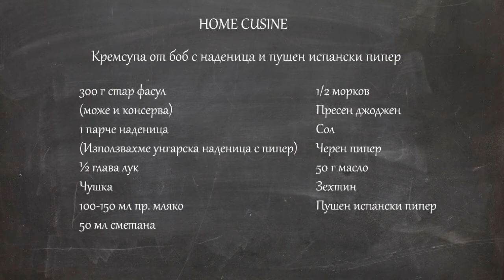Home Cusine - Крем супа от боб с наденица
Домашната кухня на Webcafe.bg